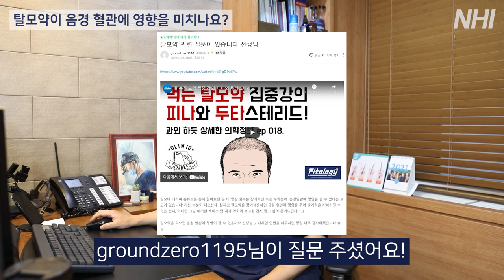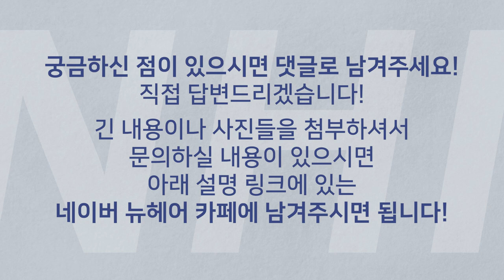탈모약을 오래 복용하면 성기능에 문제가 생길까? (발기부전,음경혈관)ㅣ뉴헤어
탈모약이 음경혈관에 영향을 주어
발기력에 문제가 생긴다는 영상을 보시고 주신 질문입니다.

👉"탈모약으로 인한 성기능 문제는 심리적인 것이 아니다" 에 대한 저의 생각ㅣ뉴헤어